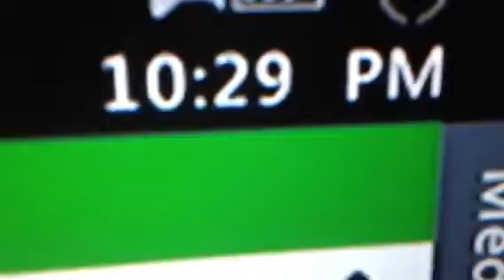No show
Win